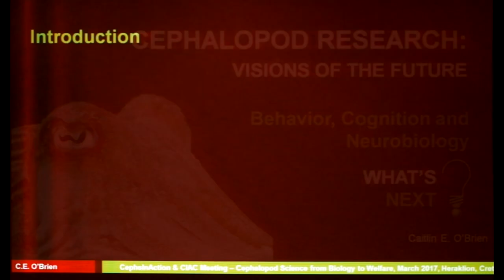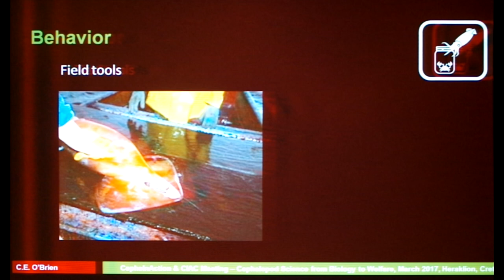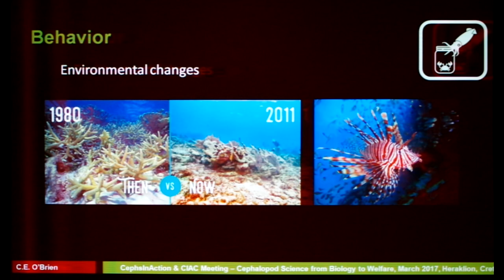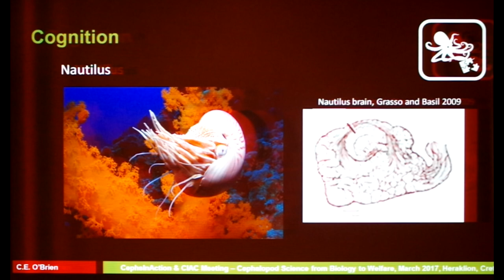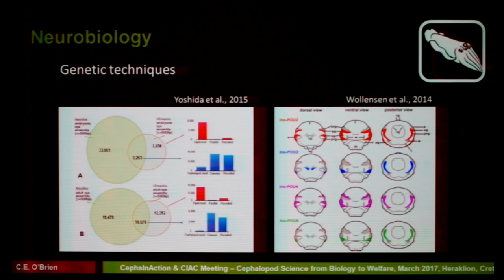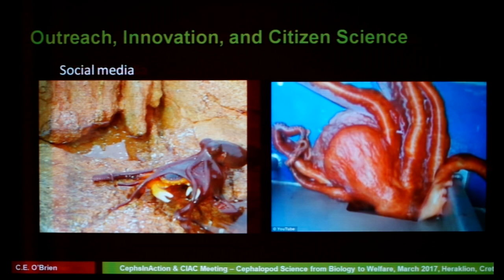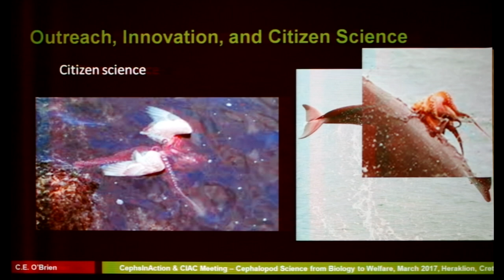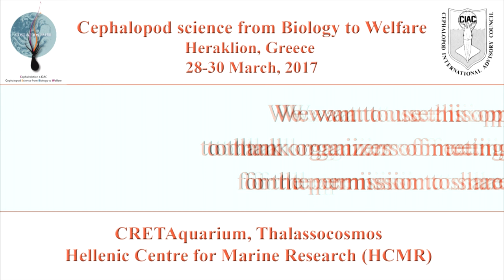Caitlin O'Brien - Cephalopod research: Behavior, Cognition, Neurobiology...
Cephalopod research: Visions of the future
Behavior, Cognition, Neurobiology

Caitlin O'Brien

This presentation briefly overviews the current state of three areas of cephalopod research: behavioral biology, cognition and neuroscience. Promising recent work from each of these fields is highlighted and ideas about where they should go in the future are proposed. This includes increasing the role of field experiments and observations, conducting more direct between-species comparisons, quantifying individual plasticity and accurately charting the evolution of the complex nervous system in this group so that it may serve as a comparative model to vertebrates and other phyla. Many exciting new technologies are available to biologists, and the potential utility of several of them to cephalopod researchers is discussed. Despite the great scientific interest that already exists in cephalopods and numerous technological inspirations drawn from them, cephalopod researchers are encouraged to highlight to other scientists the potential of this group to inform the broader discussions about animal behavior, cognition and neurobiology. Great interest in these animals also exists in the general public, as evidenced by their popularity on social media and in Hollywood. This popularity could be utilized in an environment of diminishing funding resources to maintain public interest in research and marine conservation.